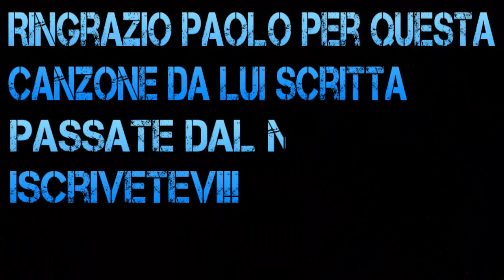Paolo Vallesi Se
Video con foto